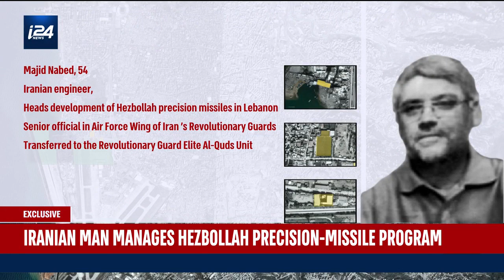Exclusive: The Iranian Man Behind Hezbollah's Missile Program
DAILY DOSE | The Iranian Revolutionary Guards engineer commanding Hezbollah’s precision missile project in Lebanon has been identified exclusively by i24NEWS as Majed Naveed.

Naveed, 54, is in charge of three sites in Beirut, and two others in southern Lebanon and the Beka'a Valley where engineers are working to convert Hezbollah surface-to-surface missiles into precision-guided missiles, i24NEWS defense correspondent Matthias Inbar revealed Tuesday.

The IRGC Air Force engineer is also frequently in contact with a counterpart in Yemen, which has become the “testing ground” for Hezbollah and Iranian missiles fired by Huthi rebels at Saudi Arabia.

Israeli Prime Minister Benjamin Netanyahu exposed the Hezbollah's precision-missile project in September 2018 when he revealed the locations of what he said were missile factories and caches in the heart of the Lebanese capital.

Israel estimates that Iran-backed Hezbollah possesses some 100,000 to 150,000 rockets, and has acknowledged carrying out hundreds of airstrikes targeting weapons stores and convoys destined for the Lebanese terror group in Syria, where it fights alongside Israel's arch-foe and Shiite powerhouse Iran in support of the Damascus regime.

Hezbollah leader Hassan Nasrallah has often boasted of the group’s rocket arsenal, and on Friday threatened that key Israeli sites along the Mediterranean coast, including the metropolis of Tel Aviv, are "within range of our rockets".

Netanyahu hit back at the threat warning of a “crushing military blow” if Hezbollah “dares make the mistake of attacking Israel.”